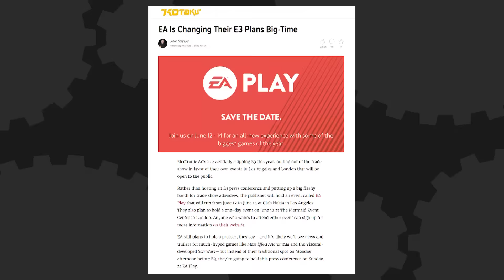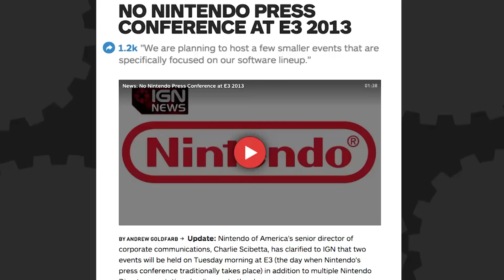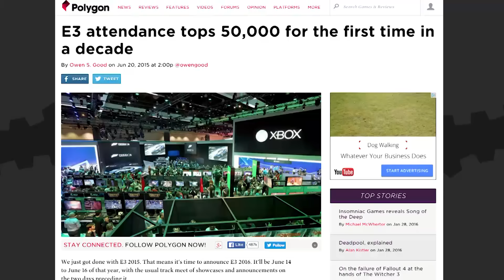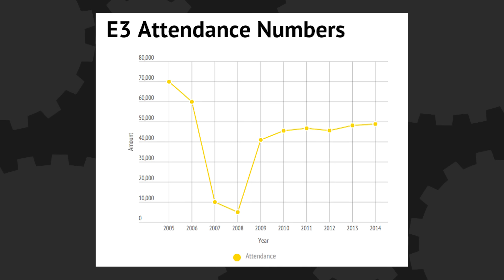EA Pulls Out of E3, Is E3 Over? - The Know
EA has decided not to attend E3 2016 - is this the beginning of the end for E3?

Hosted By: Meg Turney and Ryan Haywood